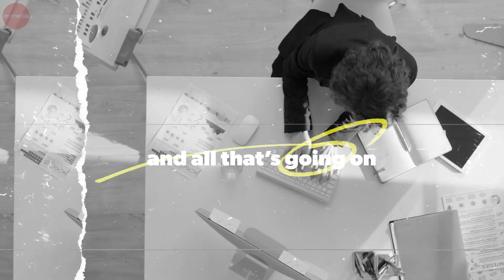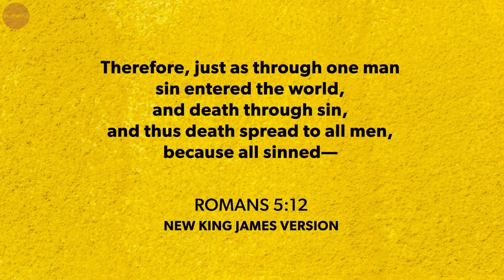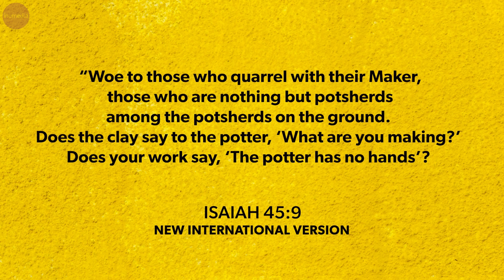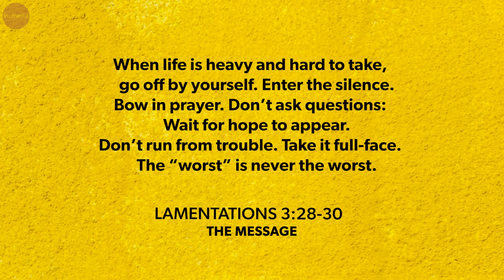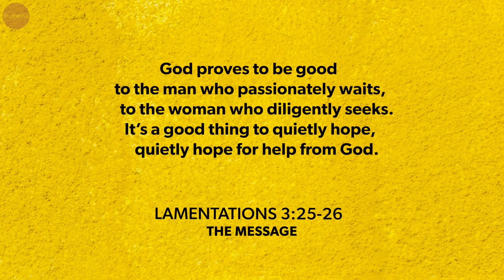Coping With Loss | Vantage Point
How do you cope with the loss of a loved one, which is one of life’s unavoidable circumstances? Join the conversation on this episode of “Vantage Point".